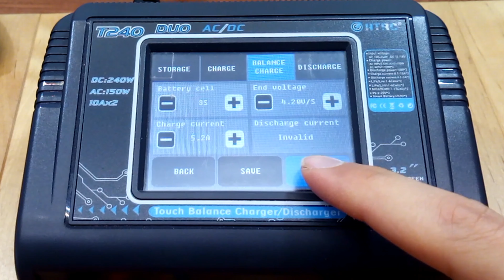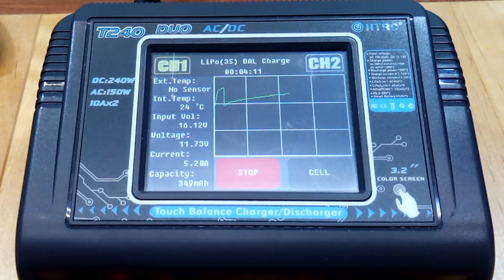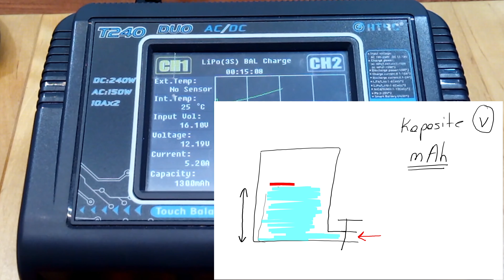Lipo Pil Seri - Paralel Bağlama ve İÇ DİRENÇ ve şarj işlemi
Herkese merhabalar, drone hava sahası youtube kanalımın bu videosunda lipo pillerdeki iç direnç kavramını açıklamaya çalıştım. Bu konuyu biraz daha somutlaştırabilmek amacıyla bir örnek üzerinden göstermeye çalıştım. Bu amaçla bir önceki videoda çok detaylı olarak ele aldığım volt amper mah değerlerini tekrar göstermeye çalıştım. Bunun ardından iç direnç kavramının ne anlama geldiği bize faydalarının neler olduğunu açıklamaya çalıştım.